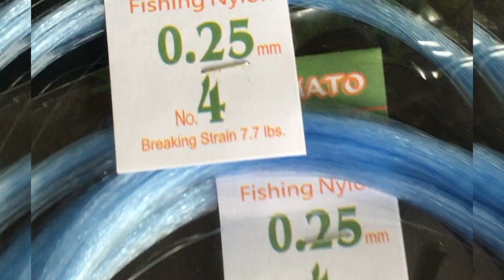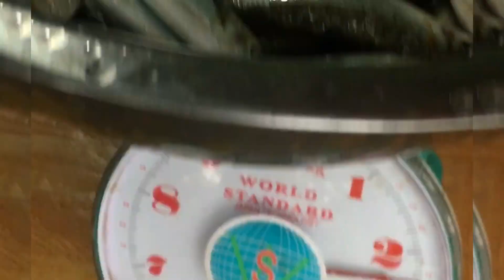EPEKTIB NA PAIN NA MAKUKUHA LANG SA PALIGID NA DI MO AKALAIN KIKITA KA NG MALAKI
Fishing is my passion and I'd like to share with you my fishing adventures. I know a lot of kinds of fishing but Longline Fishing is the best fishing for me.